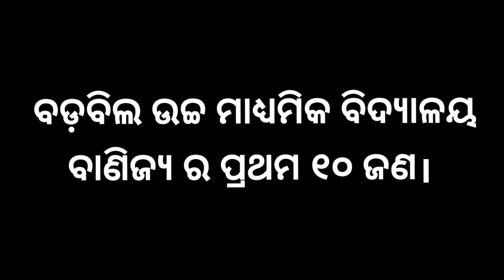ବଡ଼ବିଲ ଉଚ୍ଚ ମାଧ୍ୟମିକ ବିଦ୍ୟାଳୟର +୨ ବିଜ୍ଞାନ ଓ ବାଣିଜ୍ୟ ବିଭାଗର ଟପ୍ପର || ପରୀକ୍ଷା ଫଳ|| BARBIL HSS, BARBIL